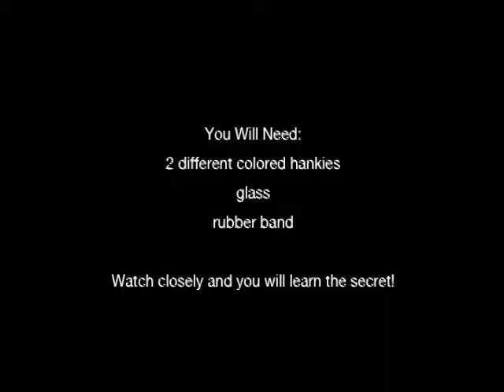learn free magic trick - Hanky Thru Glass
Learn this free magic trick by Paul Romhany